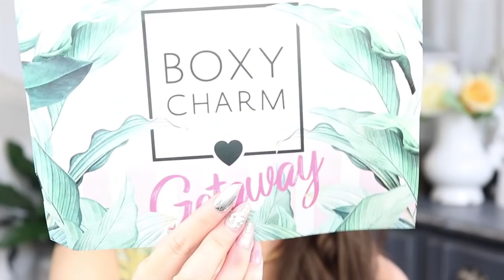June BoxyLuxe & Try on!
This is the GIGANTIC box from Boxycharm that comes every 3 months! You pay 50$ per box and my box this month retailed for 352$ ! a Total Savings of 302$ !!!

Items in my Box!
Tarte | Tarteist Pro Glow Cheek Palette V3 - $45
Touch In Sol | No Poreblem Prime Essence - $23
Dominque Cosmetics | Lemonade Lipgloss - $17
PYT | Mini Turbo On-The-Go Dryer - $85
Dr. Brandt | Clean Biotic Ph-Balanced Yogurt Cleanser with Chlorophyll - $35
Farmacy | Honeymoon Glow Aha Resurfacing Night Serum 30ml - $58
Living Proof | Full Dry Volume Blast - $29
Trestique | Good Vibes Mascara - $25
Skin&Co | Truffle Therapy Radiant Dew Mist - $35

I love make-up.  You can find me perusing make-up aisles from Sephora to CVS.  Always looking to try something new (products or looks).  I am not a professional make-up artist, but more of a lover.